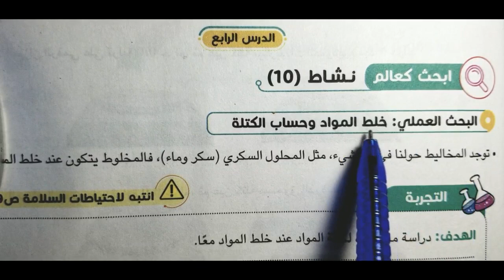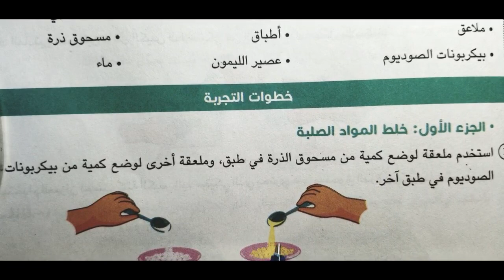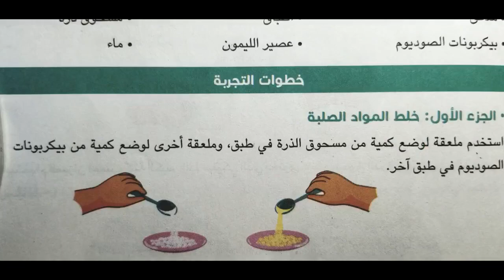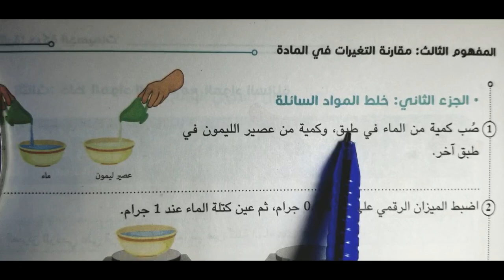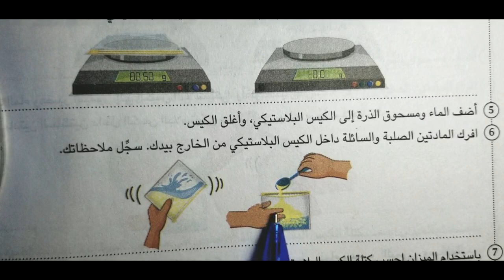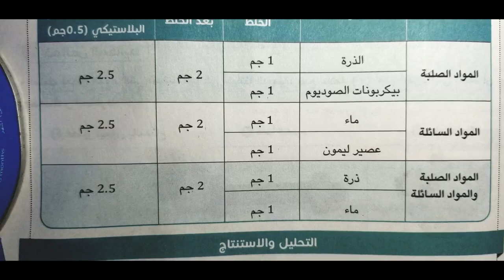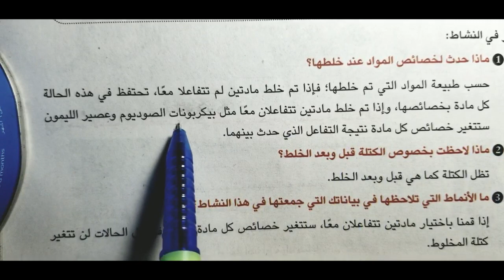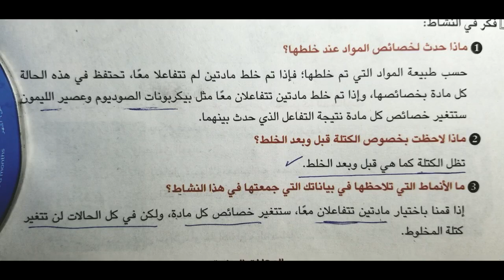عـــلـــوم الوحدة الثانية حركة الجسيمات الترم الاول ٢٠٢٣ المفهوم الثالث مقارنة التغيرات في المادة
عـــلـــوم الوحدة الثانية حركة الجسيمات الترم الاول ٢٠٢٣
المفهوم الثالث مقارنة التغيرات في المادة
الدرس الرابع الفصل الدراسي الأول 2023